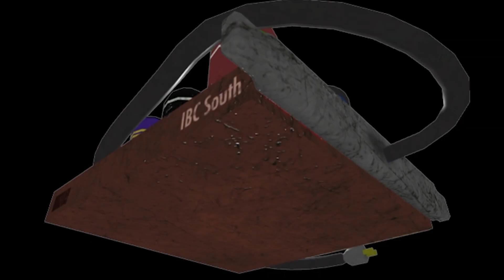This ROBLOX Horror Game Was TO SCARY For It's Own Good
Welcome to a Roblox Horror Game called Frigid Dusk:

This is the second chapter of the game and it starts us off a tad bit different we now are tasked with investigating the abandoned facility which has been over taken by the creatures the scientists have become to much for the personnel to handle.

Moving forward we have to try and collect the attributes needed and try and get out of here as quick as possible. however there's something in here and its chasing us down. Finally escaping the first section we are staring face down with some extremely large and horrifying spider creature.. yeah I know. -- Have Fun!